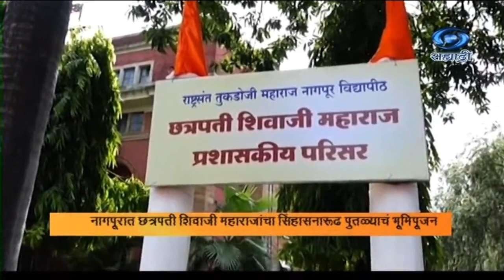केंद्रीय मंत्री नितीन गडकरी, उपमुख्यमंत्री देवेंद्र फडणवीस यांच्या हस्ते भूमिपूजन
दि.१८.०६.२०२३ :
     राष्ट्रसंत तुकडोजी महाराज नागपूर विद्यापीठ आणि छत्रपती शिवाजी महाराज स्मारक समितीच्या पुढाकारातून विद्यापीठ परिसरातील मुख्य प्रशासकीय इमारतीत छत्रपती शिवाजीमहाराजांचा महाराजांचा सिंहासनारूढ पुतळा उभारला जात आहे. यासाठी आज झालेल्या  भूमिपूजन समारंभाला  केंद्रीय रस्ते वाहतूक मंत्री नितीन गडकरी, उपमुख्यमंत्री देवेंद्र फडणवीस आणि छत्रपती शिवाजीमहाराज स्मारक समितीचे अध्यक्ष श्रीमंत राजे  डॉ.  मुधोजी भोसले उपस्थित होते.
छत्रपती शिवाजी महाराजांचा पुतळा उभारण्याबरोबरच त्यांच्या विचारांच्या अनुरुप भविष्यातील पिढी घडवण्याचा संकल्प यानिमित्तानं आपण करु या, असं गडकरी यावेळी म्हणाले.  देशाच्या कानाकोपऱ्यात शिवाजी महाराजाचं कार्य आणि कर्तृत्व पोहोचायला हवं आवाहन त्यांनी यावेळी केलं.
---सिंक--
नितीन गडकरी, केंद्रीय मंत्री.